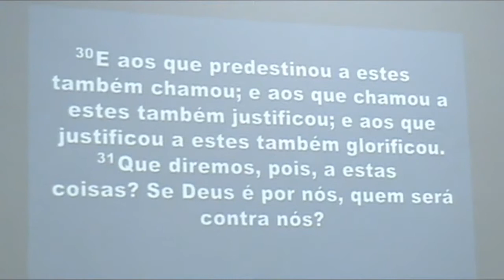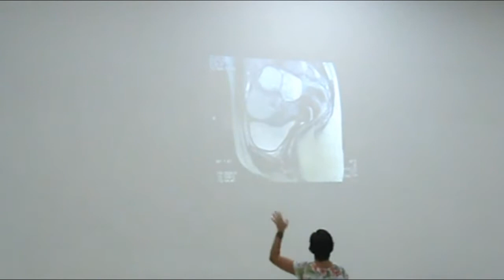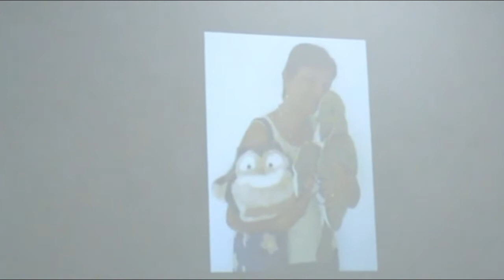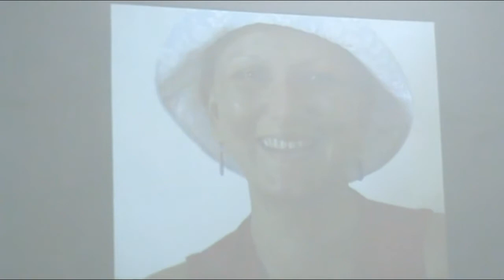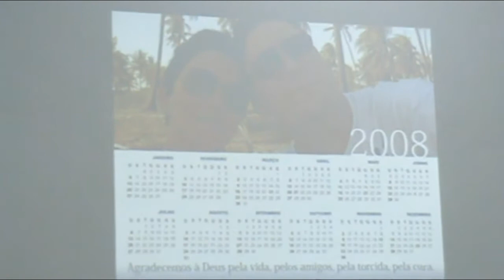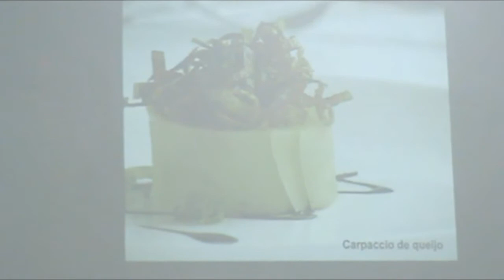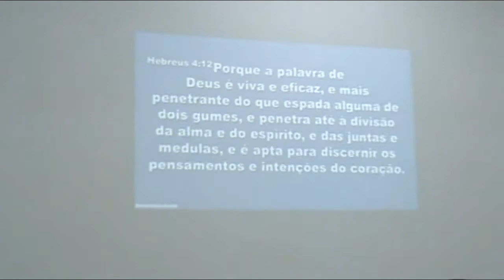Testemunho de Vida da Irmã ‎Patrícia Karla Fontes Bergerhoff Assembléia de Deus em SRS MG.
Igreja Evangélica  Assembléia de Deus em Santa Rita do Sapucaí MG! Rua Oswaldo Campos do Amaral,877-Bairro Fernandes. Deus curou de um Câncer, coragem. confiança, persistência, Amor, fé, vida! O câncer não é o fim.É o recomeço.